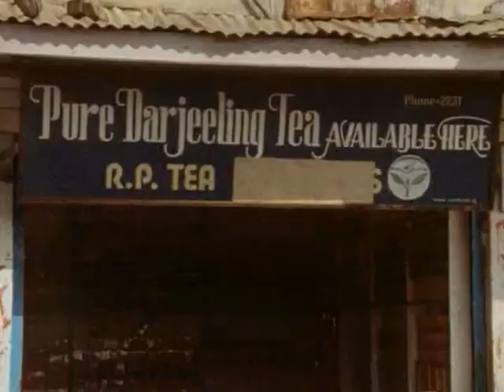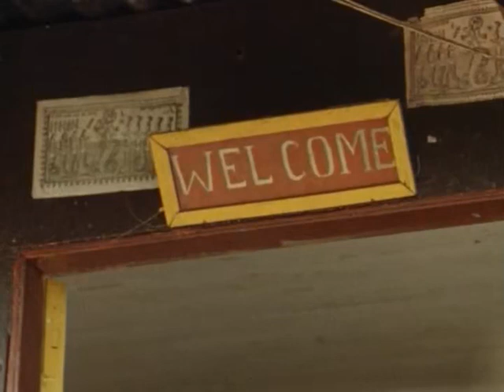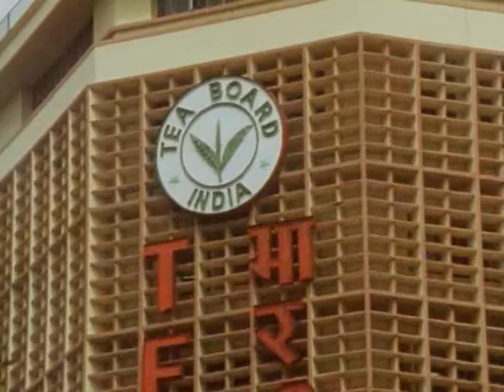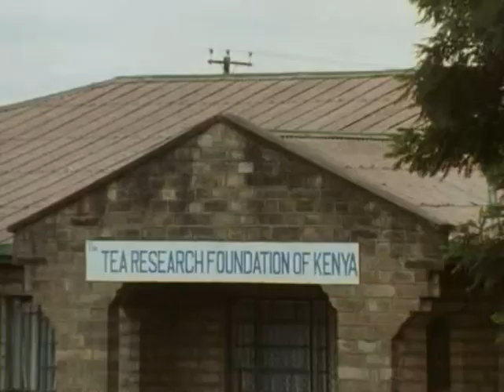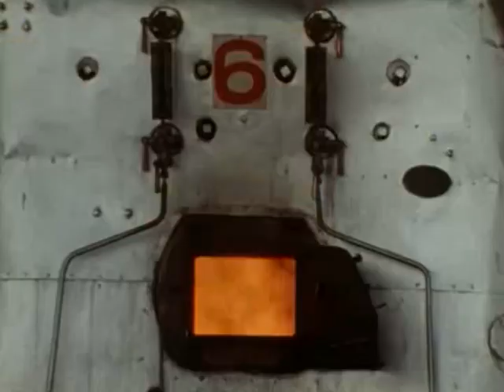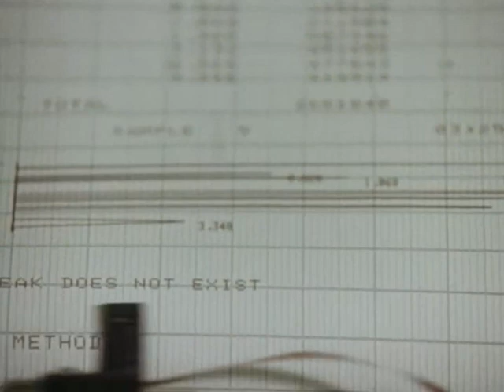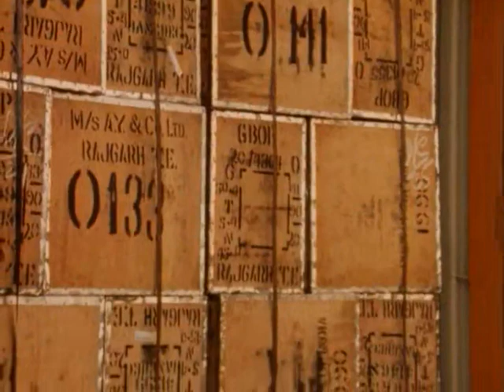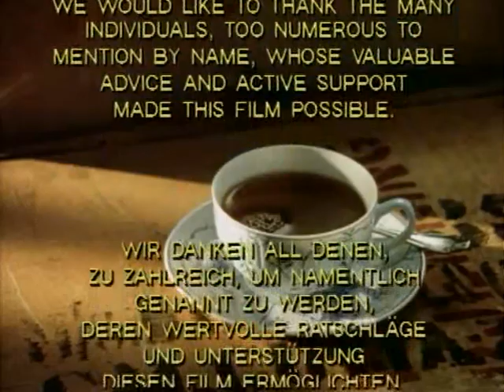In Quest of Tea [ English ]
a documentary showing the long way TEA takes, until it ends up in your cup.
A lot of things change, some dont.
For those, we have to pay a fair price.

Kamera - Dragan Rogulj
Ton - Michael Loeken
Schnitt - Birgit Bauer, Birgit Lentsch
Buch - Heiner Scharfenorth
Produktionsleitung - Heidi Schuller
Produktion & Regie - Frank Taeger
Produktionsjahr - 1991